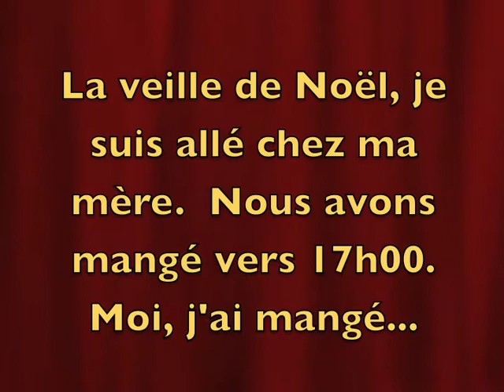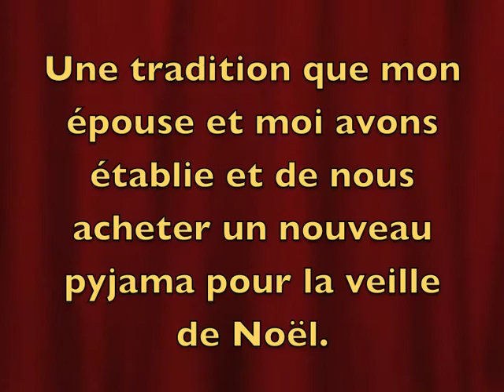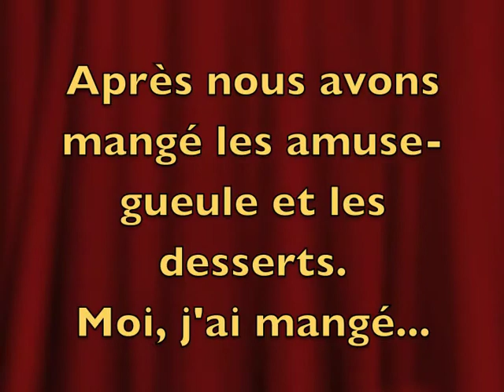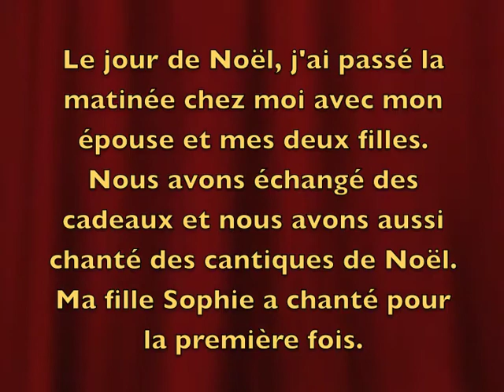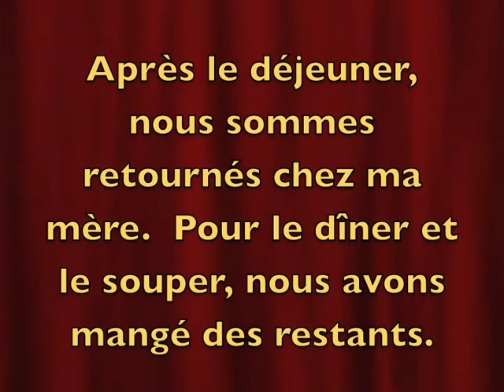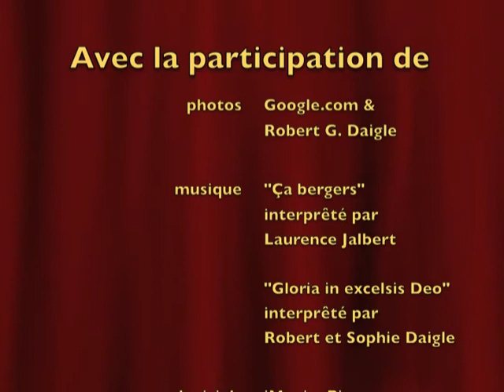Noël 2011-Robert Daigle.m4v